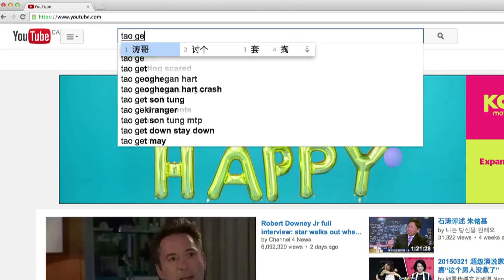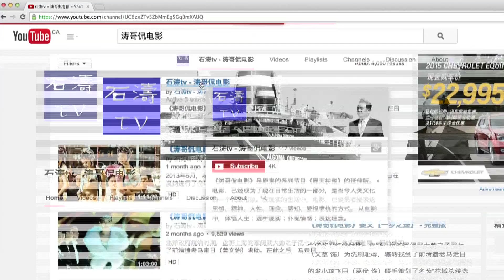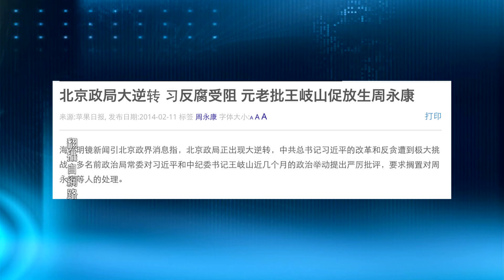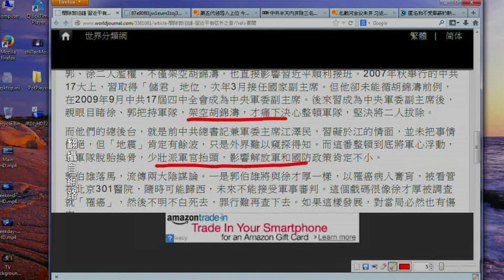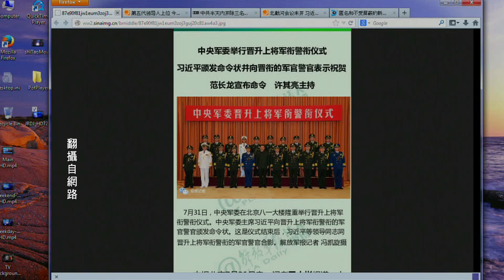《今日點擊》立劈郭伯雄 習近平的弦外之音（2015/08/02）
《濤哥侃電影》姜文【讓子彈飛】- 完整版